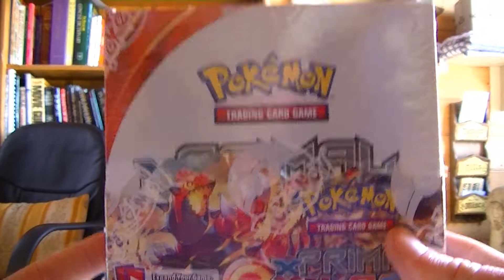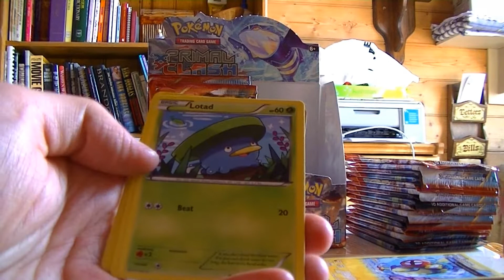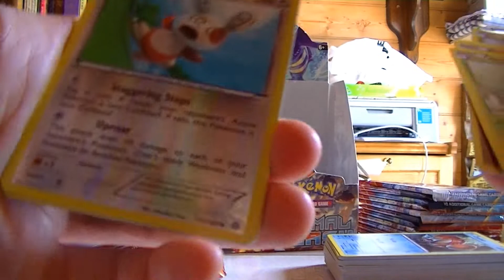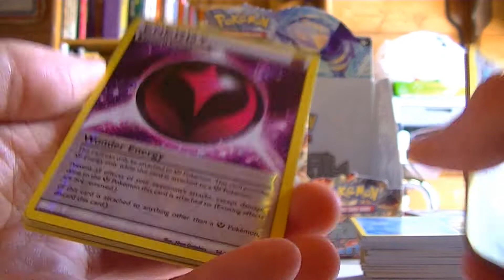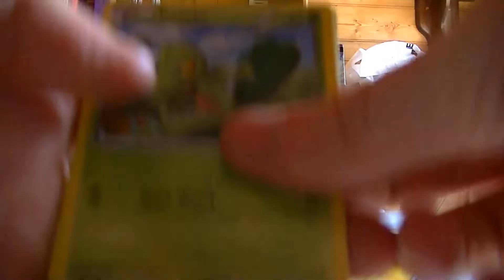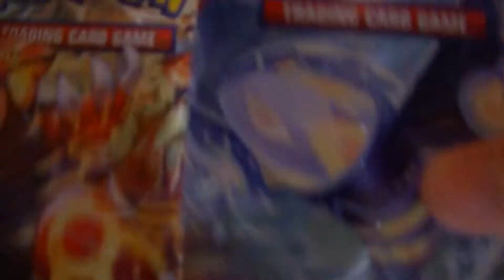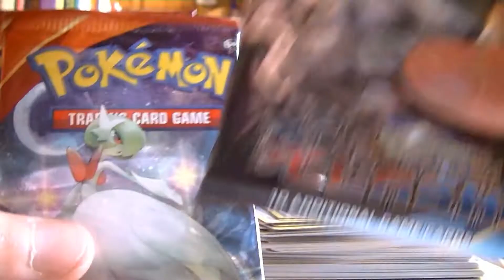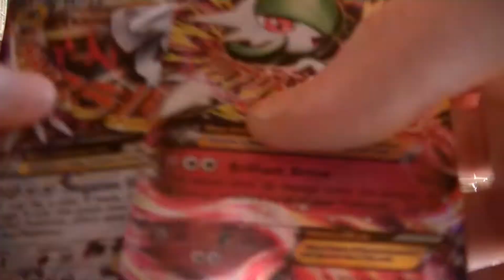[sfi] Pokemon Primal Clash Booster Box Opening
fair warning im really australian
i dont know why im wearing a shirt and vest